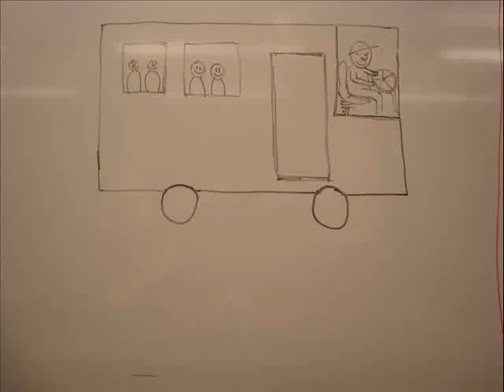Stopmotion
This is a very bad, and unserious project me and my friend did...